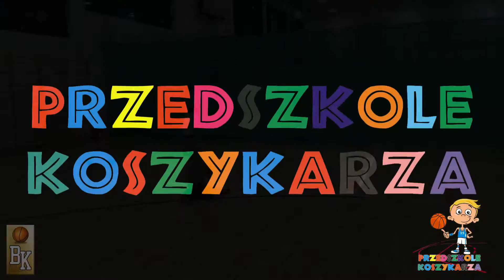Przedszkole Koszykarza MKK Basket Koszalin Zapraszamy!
Nowy projekt klubu MKK Basket Koszalin!
Zapraszamy najmłodsze dzieci w wieku przedszkolnym!